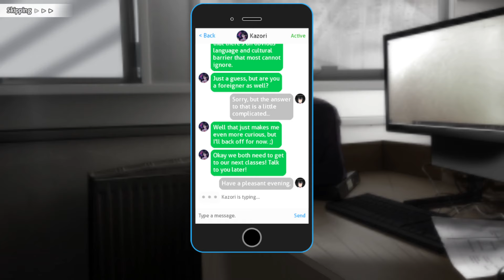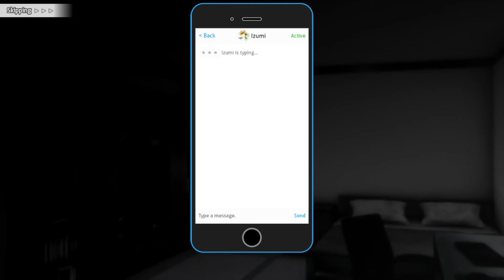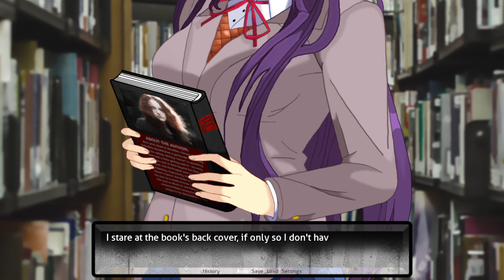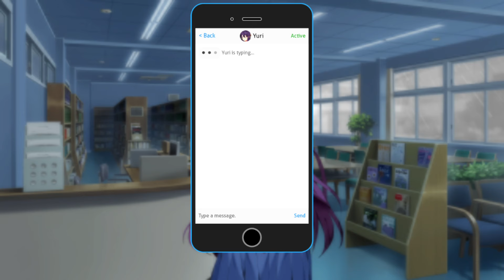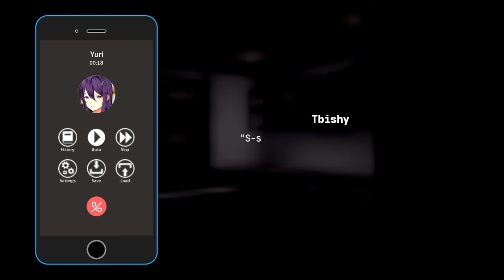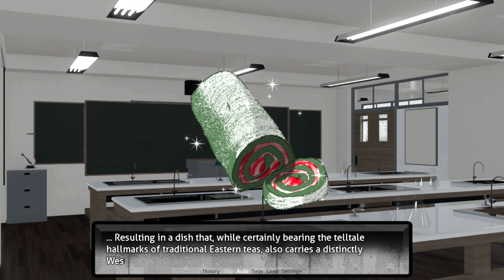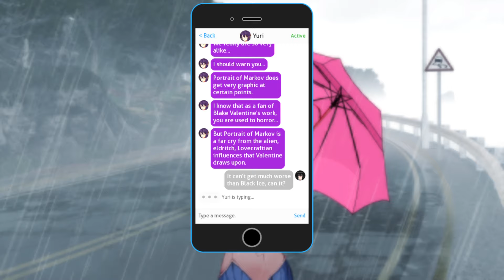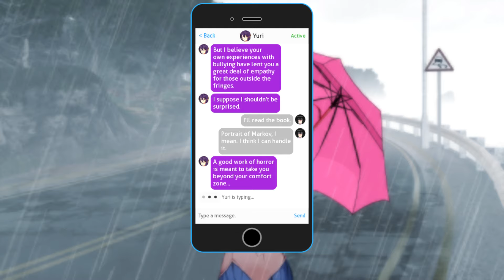MC Investigates Yuri's ASSETS!!!! | DDLC MOD | DOWNPOUR Part 10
This DDLC MODS gameplay is for Doki Doki DOWNPOUR. With Monika, Natsuki, Sayori, and Yuri in DDLC MOD style. Author's Synopsis: Into each heart, some rain must fall. A choice-heavy, route-based drama/romance mod that takes place amidst a never-ending rainfall. As a completely redesigned MC, meet the girls (and new characters entirely), hang out with them, and try to puzzle out their complex, multilayered inner psyches. Join the Literature Club. Make new friends. Talk to people. Listen to their problems. Ignore the rain. Help them. Ignore the rain. Make all the right choices. Ignore the rain. Then you'll be happy. Right?